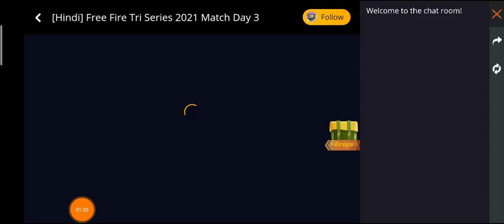booyah streamer kombat 2021 free Rewards/how to get free lol emote/grand finals watch & win event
Bring Esports into everyone's life. Watch, play and compete in over 100+ FREE FIRE Tournaments hosted Daily!

🎮 FREE FIRE GAME DETAILS ⚠️👇________

➤FF User Name - TEZZ★GAMING User ID-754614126

➤FF 2nd User name-TEZZ★RUPESH✔️User ID- 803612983

➤1st Guild ID - 71514108( TEZZ★GAMING✔️ )

➤Disclamer -

⚠️ IGNORE -